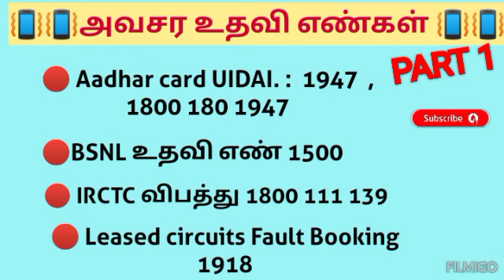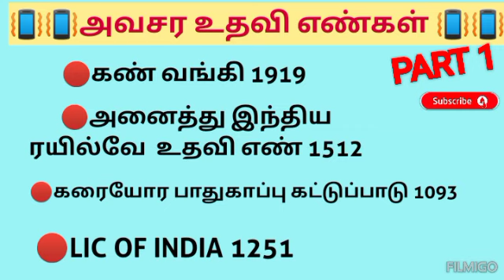📳📳அவசர உதவி எண்கள் 📳🈶 usefultips #@voiceofsaranya8066